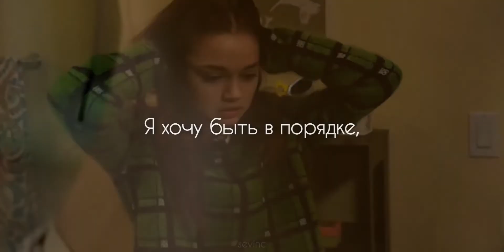Beach Bunny - Prom Queen[RUS-sub](перевод) ||Emma Chota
Сериал: Красные браслеты

If I get more pretty
Do you think he will like me?

I've been starving myself
Carving skin until my bones are showing

I don't wanna downplay my emotions

They say "Beauty is vain
You'll only be happy if you look a certain way"

Перевод:

Заткнись, считай свои калории,
Мне никогда не шли mom джинсы.
Я бы так хотела быть тобой: Голубоглазой блондинкой с идеальным телом.

Может, нужно сильнее стараться?
Тебе нужно занизить свои ожидания,
Ведь я не Barbie, которую можно быстро преобразить.
Меня никогда не выберут королевой бала.

Если бы я была милее, как ты думаешь, он бы меня полюбил?

Рассеки мою неуверенность,
Я совершенно безнадежна, объект хирургического вмешательства.
Становится тяжелее дышать,
Пластиковая обёртка окутала щёки.

Говорят, красота — главное для мальчиков,
И я буду морить себя голодом,
Пока сквозь кожу не покажутся кости.

Объясни мне, как чувствовать себя нормально,
Я не хочу игнорировать свои эмоции,

Говорят, что красота требует жертв,
Ты будешь счастливой,
Только если выглядишь определённым образом.

Я хочу быть в порядке,